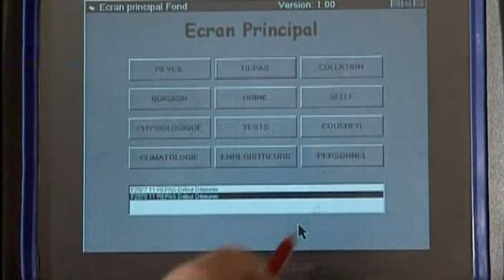Grenzen des Körpers I: Die innere Uhr (5v5)